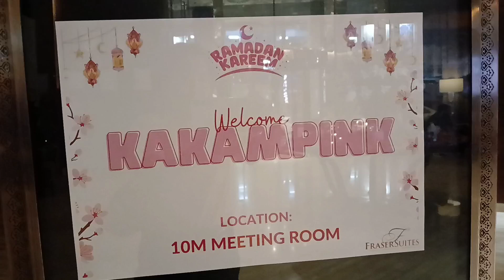KAKAMPINK IN BAHRAIN